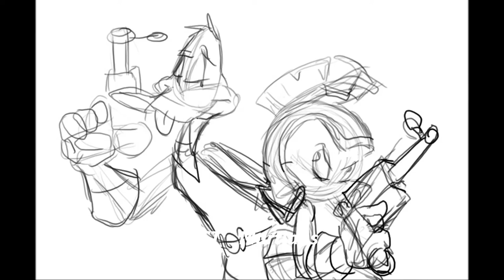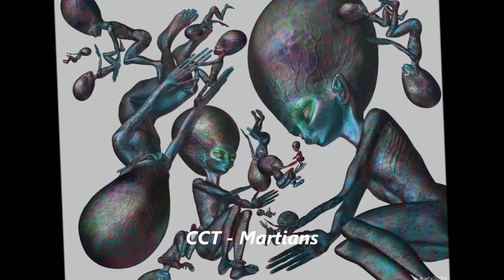CCT - Martians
Made by Paweł Szymański (CCT), founder of 2log.org blog service.